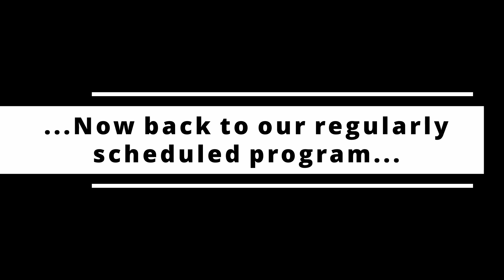Whats Happening @ 1M on 3 20 22